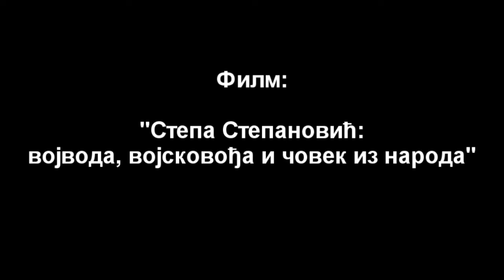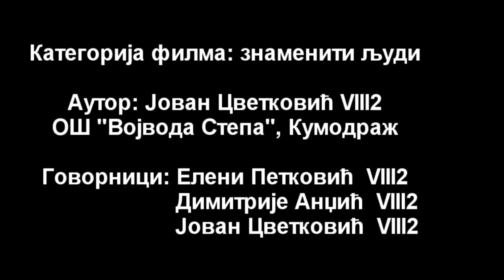🛡️ Kultura na DAR 4 - Stepa Stepanović: vojvoda, vojskovođa i čovek iz naroda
Autori: Jovan Cvetković, Eleni Petković i Dimitrije Andžić
Mesto: Kumodraž, Beograd
Kategorija: Ljudi

U filmu je ukratko opisan život i dela velikog srpskog vojvode Stepe Stepanovića.

KULTURA NA DAR 4 - kampanja za promociju kulturne baštine u Srbiji u organizaciji Društva za akademski razvoj.

Kampanja traje do 1. novembra 2016. godine